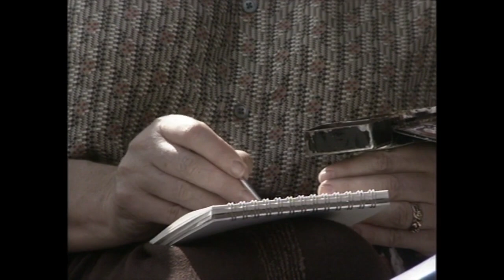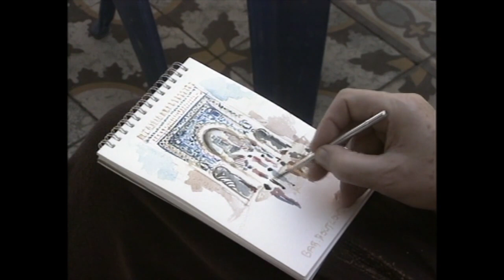14 Morocco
The Rich Tradition series on Talking of Food ends with the pilot episode, which was never broadcast on TV.
It starts with the fishing boats returning to harbour and unloading their catch. Elisabeth then joins a fisherman's family to follow the preparation and share their fish tagine. Visits to the market, to the harvesting of olives and seeing how families make their bread and have it baked in the communal oven follow … couscous being made by hand, steamed over a stew of lamb and vegetables forms another family meal. More markets and street food, mint tea … the episode brings out the rich culinary and cultural traditions of Morocco.